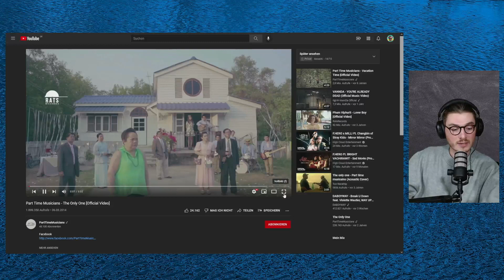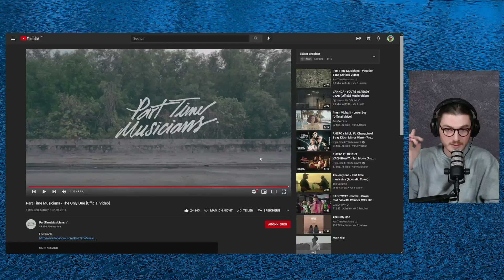Farang (German) react to Part Time Musicians - The Only One in English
Welcome to AboutAl in today´s video react to
Part Time Musicians - The Only One